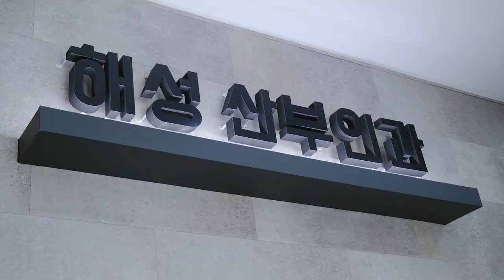동두천해성산부인과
산부인과/내과/피부/비만치료실/통증클리닉/

홈페이지 : hsclinic.net